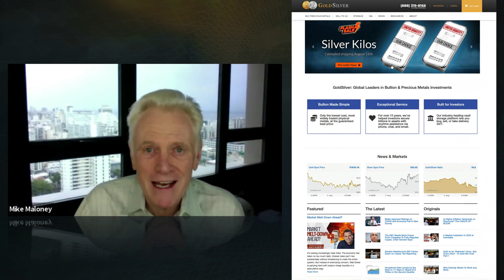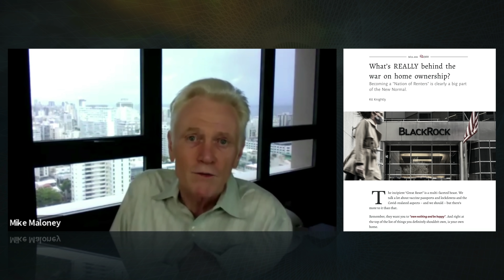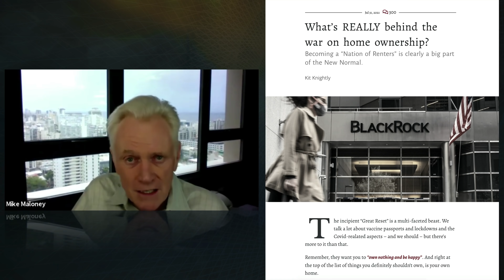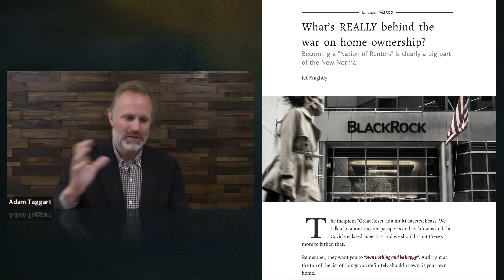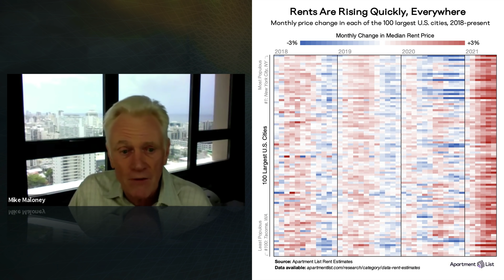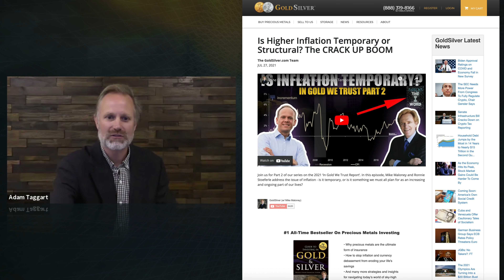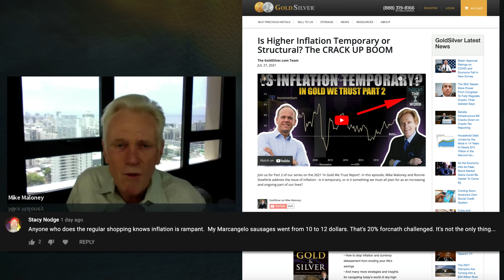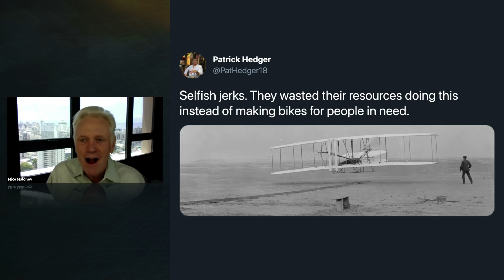What's Really Behind the War on Home Ownership?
In today’s video update, Mike Maloney and Adam Taggart explore what is happening with Real Estate. In particular, they pay close attention to the increasing percentage of homes being bought up by hedge funds. With half of all US home sellers indicating that they intend to rent rather than buy again, and the moratorium on evictions about to be lifted, where could this be headed? Thanks for sharing and clicking that 'Like' button. For those wondering why our videos don't appear in their subscription feed immediately - we release our clips to our free weekly email readers first, then later we publish to YouTube. Sometimes it's just hours, sometimes it's a couple of days later. This is to encourage people to join our free newsletter - because one day, we may not have YouTube to rely on. As always, thank you for your support. M.